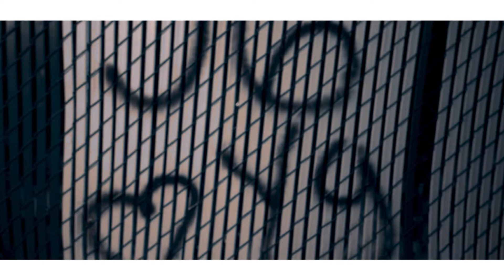Neva Jam, Tony Baez, Rocky, Supreem, and Pongo Popz - ZONE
Full Music Video Directed, Filmed, and Edited by Lex Lukas.